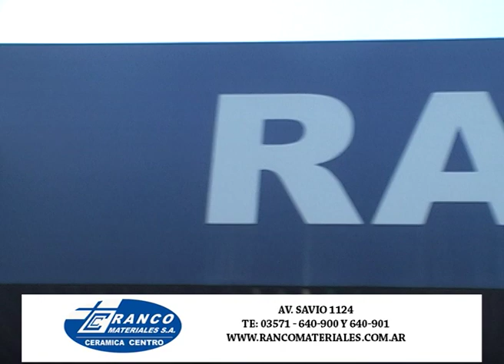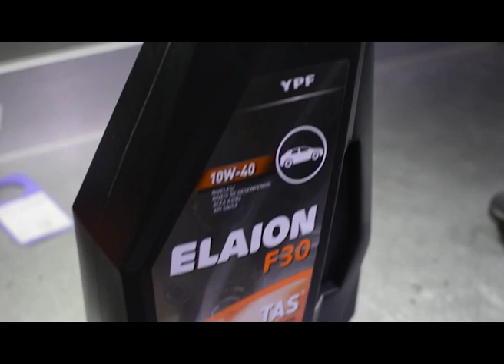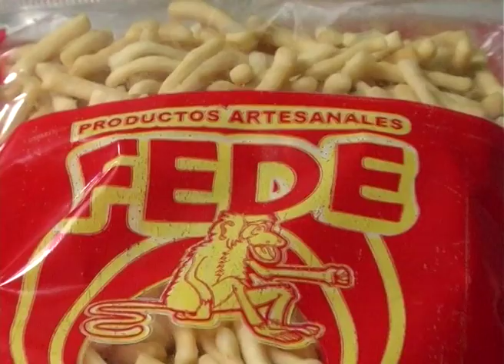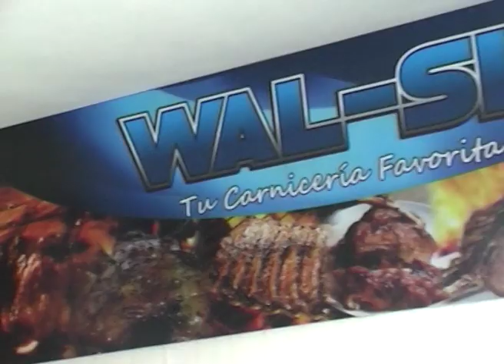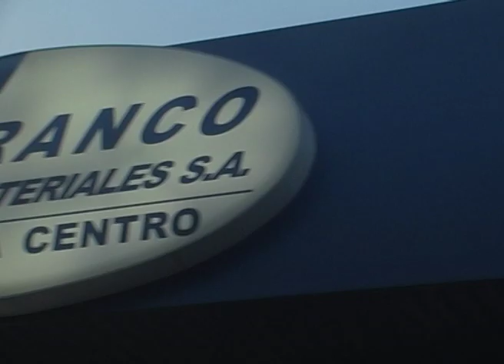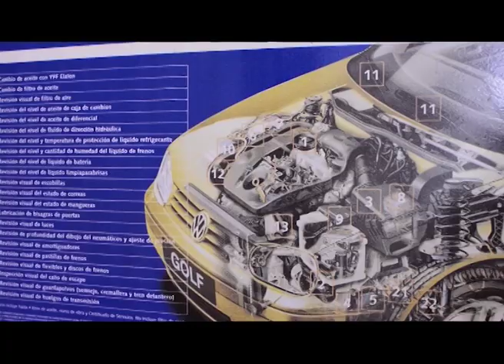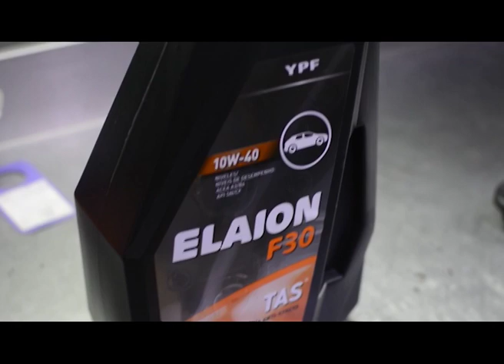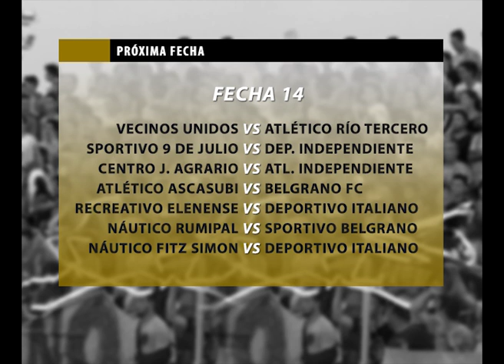PASION DEPORTIVA TV 30 DE OCTUBRE